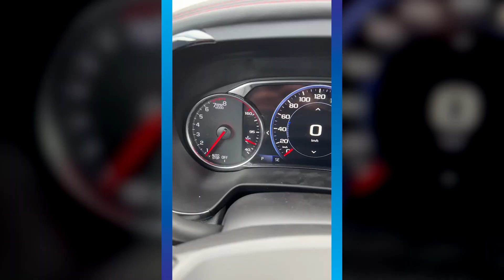2024 Chevrolet Blazer RS AWD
Come see this BLAZER RS!